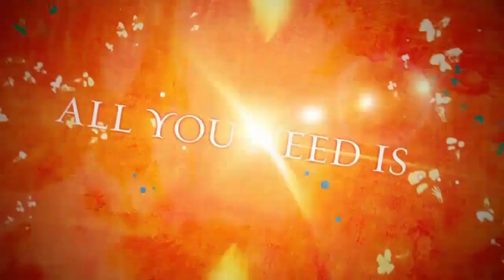Anant Fest - PUSSGRC Hoshiarpur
The Annual Techno-Cultural Fest of SSG Panjab University.